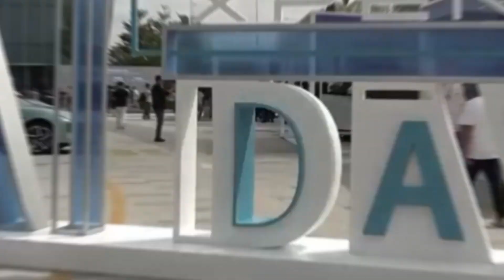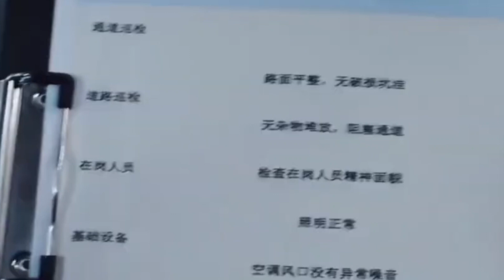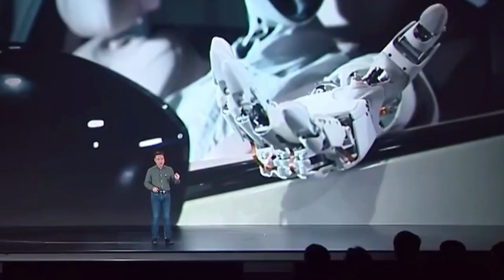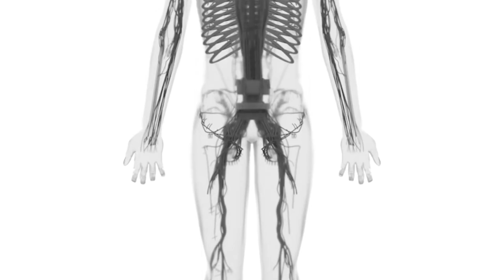SHOCK FOOTAGE: XPeng’s Iron Robot Performs Movements No Human Could Survive!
A newly surfaced video from December 2025 has ignited massive debate online after showing a humanoid robot performing fluid, martial-arts-style movements. Viewers across social media questioned whether the footage was authentic or digitally created, as the robot demonstrated balance, controlled kicks, and coordinated full-body motion that closely resembles trained human fighters.

The robot featured in the clip is Iron, developed by XPeng Robotics. The company previously unveiled Iron at its AI Day event, publicly displaying its internal systems to confirm autonomy and rule out remote control or staged choreography. The viral footage builds on that reveal, highlighting Iron’s ability to shift weight, maintain balance on one leg, and transition smoothly between movements in real time.